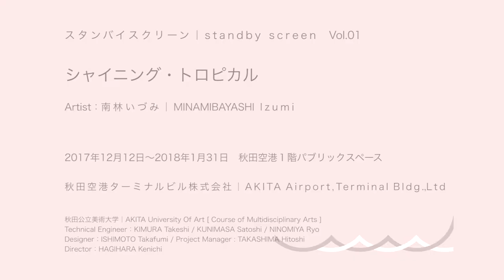AUA スタンバイスクリーン｜standby screen vol.01 南林いづみ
スタンバイスクリーンVol.01「シャイニング・トロピカル」
2017年12月12日〜2018年1月31日
秋田空港１階パブリックスペース

Artist：南林いづみ[MINAMIBAYASHI Izumi]（VA専攻3年）

秋田公立美術大学では、公共的施設等の未利用空間を新たな情報発信の場と位置付け、美術大学らしい特色のある空間づくりを目指し、秋田空港ターミナルビル株式会社と協働して今年7月から作品展示を行っています。

「スタンバイスクリーン」とはデジタルサイネージの形態を活用し、公共空間での作品展示や情報端末としての可能性を探るプロジェクトです。第一弾として、本学3年生の南林いづみさんが制作した絵画作品を、４台の液晶ディスプレイで再構成した映像作品『シャイニング・トロピカル』を公開しています。

Technical Engineer：KIMURA Takeshi / KUNIMASA Satoshi / NINOMIYA Ryo
Designer：ISHIMOTO Takafumi
Sound Design：Toshitaka Ikeda＆DJ Mong-show
Project Manager : TAKASHIMA Hitoshi
Director：HAGIHARA Kenichi